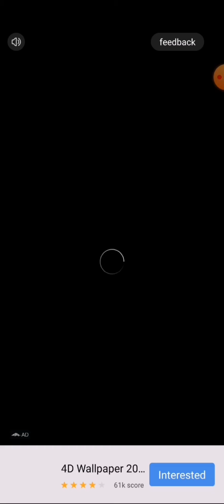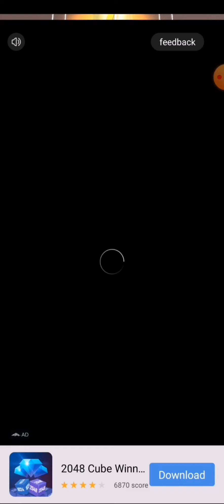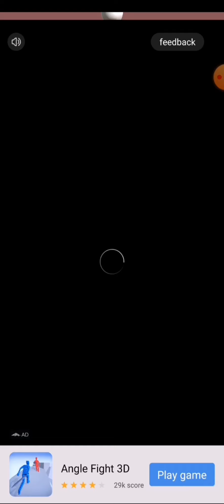Playing Squid Game